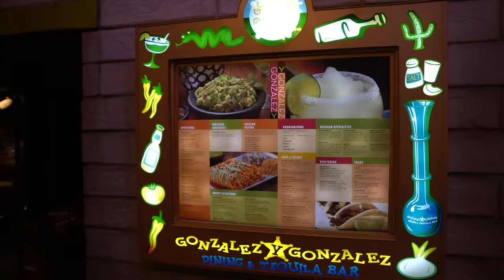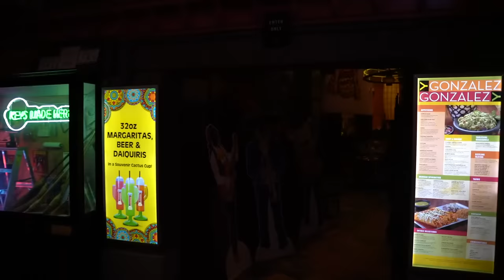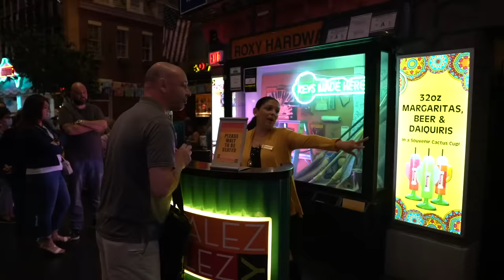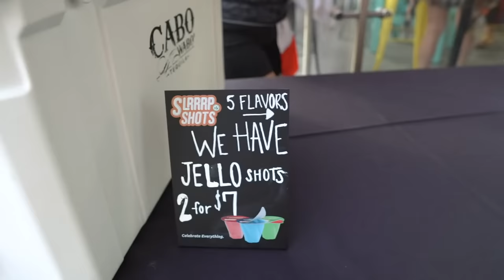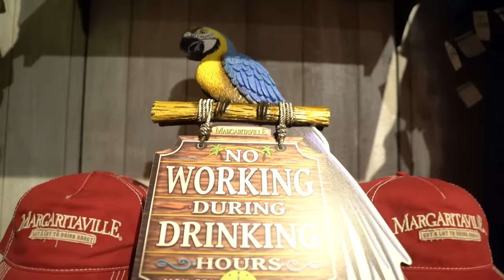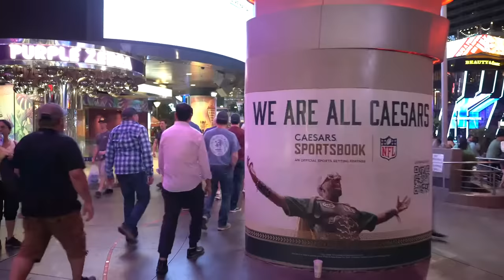CINCO DE MAYO in LAS VEGAS | LIVE from the Strip - IT’S CRAZY!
🙋🏾‍♀️ About Us🙋🏻‍♂️